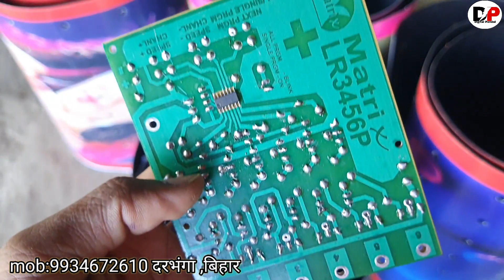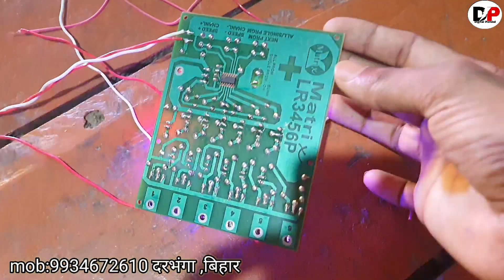Testing 12volt Circite,,150 jhalar changer function &action design videos दरभंगा बिहार 9934672610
12volt Circite testing 12volt Circite videos
smd led
changer function action design

price
400

दरभंगा बिहार बस स्टैंड home delivery avaible